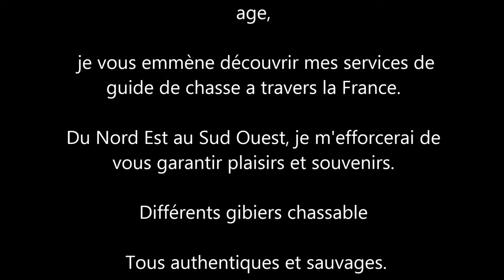Une partie de nos chasses 2016-2017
Vidéo retraçant divers moments de chasse...
Des beaux animaux, quelques tirs et des ralentis sympa.